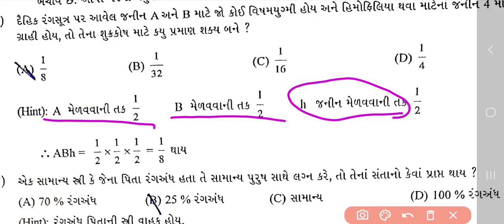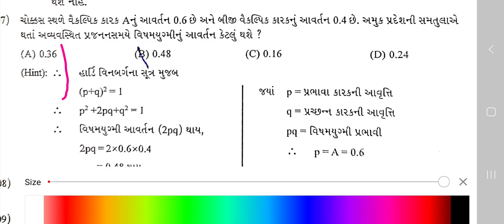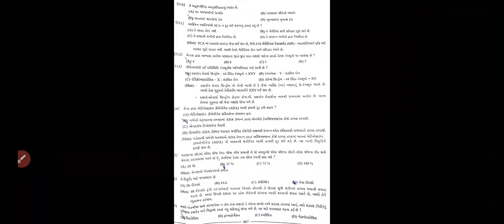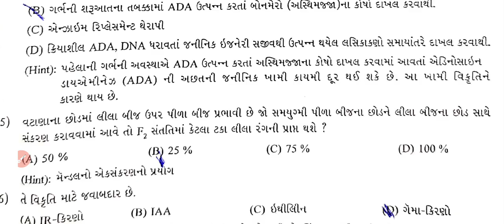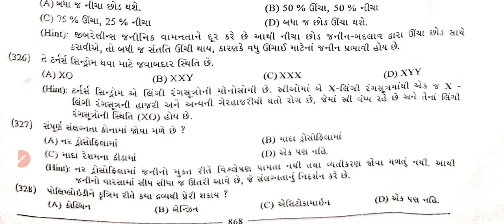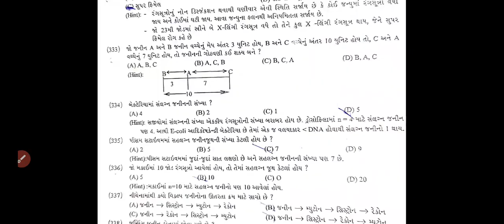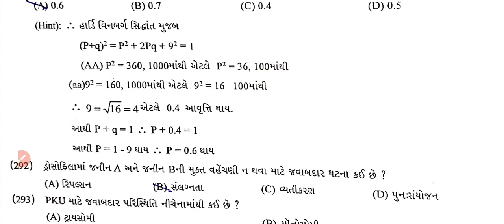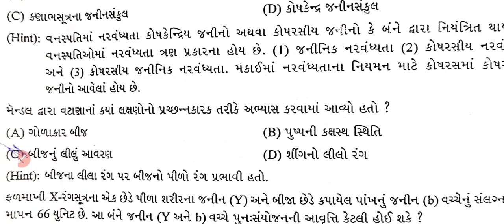12 Science || Ch 5 || જનીનવિદ્યા અને ઉદવિકાસ || Lecture 24 || Ishani madam